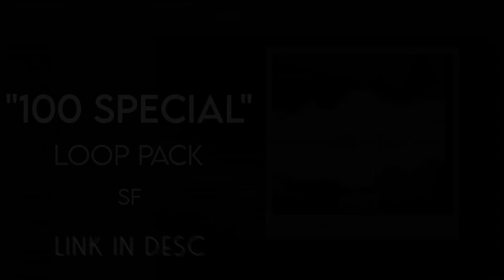[FREE] Multi-Genre Sample Pack - "100th Special" | (Prod.SwayFlow)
leave some suggestions in comments on what I should make next!